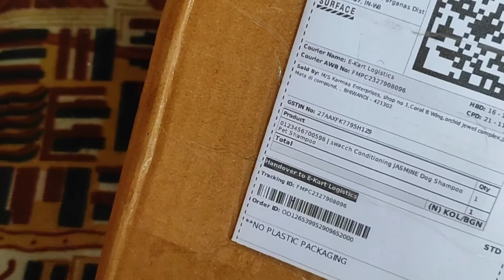কেমন হলো ৫০০ টাকা দামের 2 লিটার শ্যাম্পু ?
Flipkart থেকে অফার ছিল 499 টাকা দিয়ে শ্যাম্পু নিলে আর একটা 499 টাকা দামের শ্যাম্পু একদম বিনামূল্যে।  তাই নিয়ে নিলাম । বাঙালি তো 😜😜 কিন্তু সত্যি বলছি শ্যাম্পু গুলো খুব ভালো না । কিন্তু খারাপ ও না।  তোমরা চাইলেই নিতে পারো।  যাদের প্রতি মাসে অনেক অনেক শ্যাম্পু লাগে আমার মত তারা নিতেই পারো ।